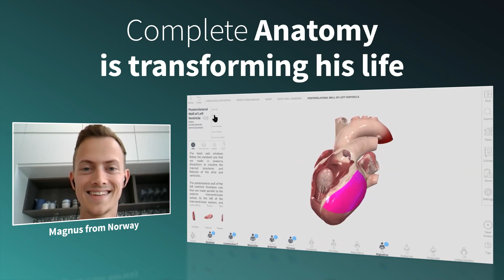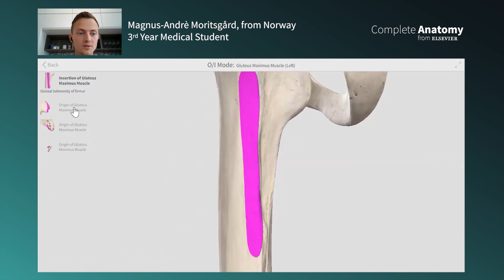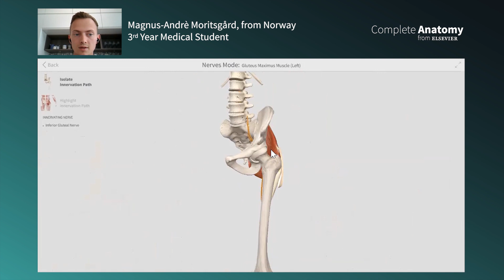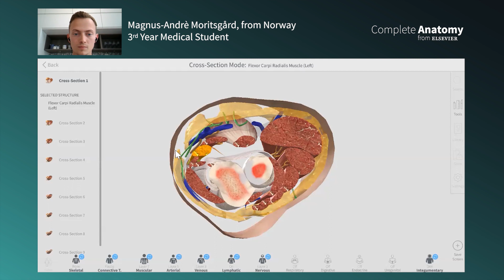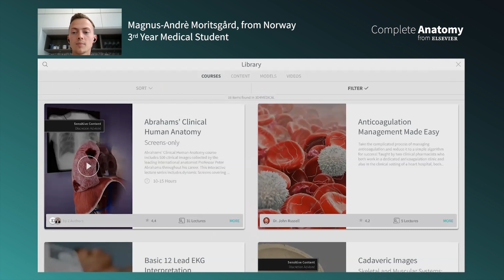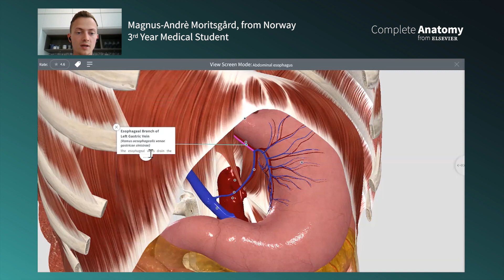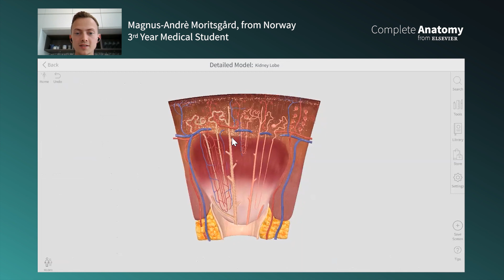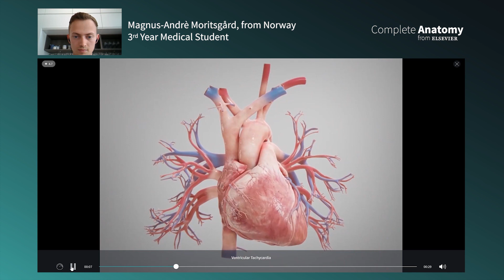Complete Anatomy is transforming his life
Meet Magnus from Norway, he's studying medicine at University of Pécs, in Hungary and see how Complete Anatomy is transforming his life!

Magnus will talk you through all the amazing Complete Anatomy features that he uses to make studying medicine a lot easier:

0:00 Intro
0:08 3D Gross Anatomy Model
1:06 Search Function
1:37 Written Content
2:01 Muscle Movement
2:38 Origin and Insertion
3:02 Muscle Neurovascular Supply
3:20 Cross-Sections
4:45 Courses
5:35 Screen
6:38 Detailed Models
8:16 Beating Heart
8:47 Videos
9:28 Tools